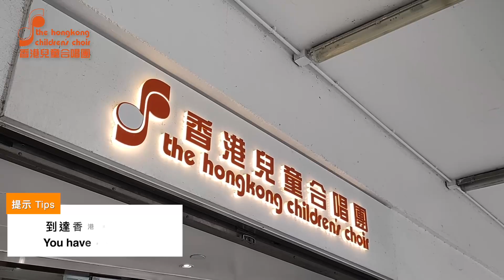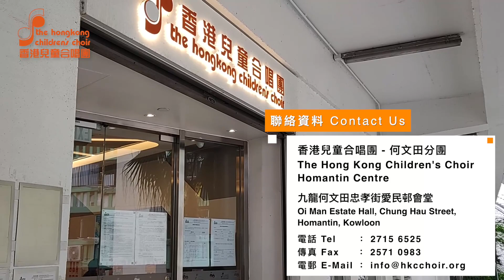如何由何文田站前往香港兒童合唱團 How to go to The Hong Kong Children's Choir - From Ho Man Tin Station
香港兒童合唱團何文田分團
九龍何文田忠孝街愛民邨會堂

辦公時間
上午10時至下午6時（逢星期二及公眾假期休息）
午膳休息：下午12時45分至2時

The Hong Kong Children's Choir Homantin Centre
Oi Man Estate Hall, Chung Hau Street, Homantin, Kowloon

Office Hour
10am - 6pm (Closed on Tuesday & Public Holidays)
Lunch hour: 12:45pm - 2:00pm